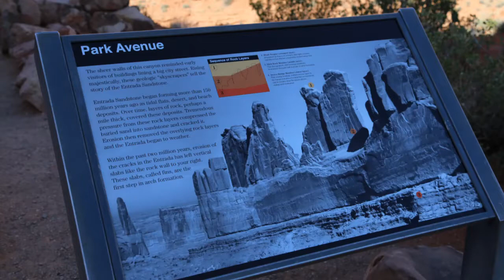Arches National Park